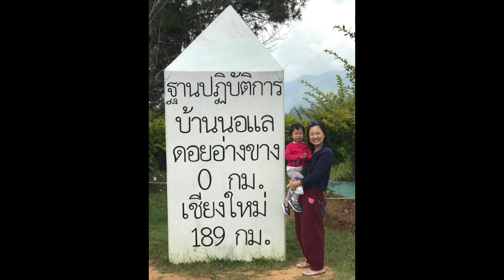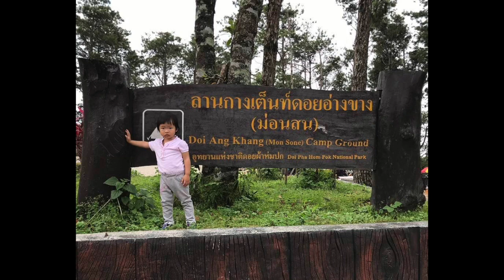[F3] แชร์ประสบการณ์ ขับรถ ขึ้นดอยอ่างขาง อ.ฝาง ช่วงทางชันก่อนถึงยอดดอย 5 กม มีโค้งอันตราย 12 จุด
ขึ้นอ่างขางได้ 3 ทาง
1. เส้น อ.ฝาง (ทล1249; ชันสุด แต่ใกล้สุด)
2. เส้น อ.ไชยปราการ (ชันกลางๆ)
3. เส้น อ.​เชียงดาว (ทล1178; ขับสบายๆ แต่ไกลสุด)

คลิปนี้ เป็นการแชร์ประสบการณ์ ขับรถขึ้นดอยอ่างขาง ทาง อ.ฝาง โดยเน้นเฉพาะช่วงก่อนถึงยอดดอย 5 กม ซึ่งทางจะชันมาก และมีโค้งอันตรายอยู่ 12 จุด

จุดสังเกตุ:
00:01 แผนที่แสดง ทล1249 และ 12 โค้งอันตราย
03:20 เริ่มขึ้นดอยอ่างขางในแต่ละโค้ง
15:50 แนะนำที่เที่ยวบนดอยอ่างขาง

ข้อคิดเห็นส่วนตัว
- ที่อ่านๆ ลองๆ มา ตอนขึ้นดอยใช้เกียร์ต่ำ ดูว่าแรงบิดมาที่รอบเท่าไหร่ ให้คงที่รอบนั้น ใช้ความเร็วคงที่ อย่าให้รอบตก โดยเฉพาะรถเครื่องเล็กหรือบรรทุกเยอะ
- ตอนขับขึ้น ปิดแอร์ จะช่วยลดโหลดของเครื่องได้ส่วนหนึ่ง
- ถ้าขับช่วงรถน้อยมักไม่ค่อยมีปัญหา (ในคลิปนี้) แต่ช่วงรถเยอะระวัง อย่าขับไปใกล้คันหน้ามาก เพราะตอนขึ้นถ้าคันหน้าเบรค (หรือช้ากว่าเรา) เราจะเบรคด้วย ทำให้รถเสียกำลัง
- ในช่วงโค้งแรกๆ ผมได้ทดลองใช้เกียร์ต่างๆ เช่น D, 3, 2, L พบว่า D ไม่น่าไหว เพราะมันเปลี่ยนเกียร์ให้ไม่เหมาะสม ต้องเลือกใช้ 3, 2, L ตามระดับความชัน.. สำหรับรถผม ในโค้งต่อๆมา ตอนชันๆ จะใช้ L ที่รอบเครื่อง 3,500 rpm รู้สึกได้ว่าขึ้นได้สบายๆ ต่อเนื่องแรงไม่ตก ได้ความเร็วประมาณ 30 กม/ชม
- บางโค้งที่ผมเห็นว่าพอหักโค้งแล้วชันมาก ผมจะเหยียบคันเร่งส่งรถ "ก่อน" เข้าโค้งนิดนึง
- ก่อนเลี้ยวโค้งให้มองด้านที่จะเลี้ยว ดูว่ามีรถสวนไหม เพราะถ้าไม่มีรถสวนมา เราอาจเลี้ยวกินเลนสวนได้หน่อยนึง วงเลี้ยวจะกว้างขึ้น รถจะเลี้ยวขึ้นเนินได้ดีกว่า

รถที่ใช้:
- INNOVA 2006 (ไมล์ 19x,xxx)
- เครื่อง 1TR-FE เบนซิน 1,998 ซีซี
- แรงม้า 136 ตัว ที่ 5,600 รอบ
- แรงบิด 183 N-m ที่ 4,000 รอบ
- ขับเคลื่อนล้อหลัง เกียร์ auto 4 จังหวะ

@@@ ภูหลงถัง
เส้นทาง วิธีการ ขับรถ ขึ้น-ลง ภูหลงถัง (อธิบาย)